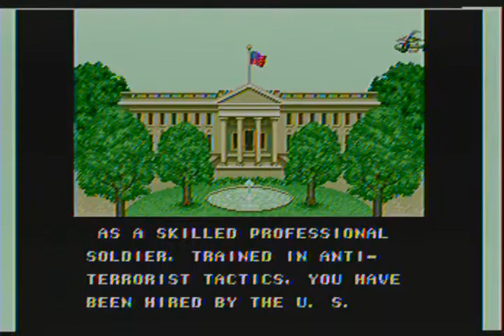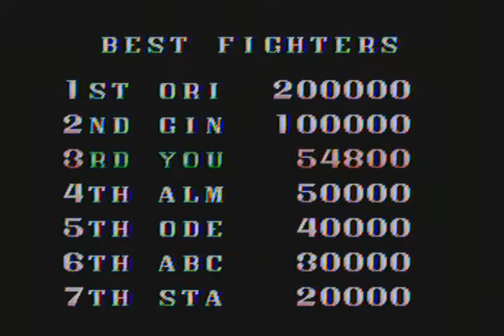Mercs (8 min) -- Sega Genesis -- Retro Video Games -- Retro Gaming -- Classic Video Games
Welcome to my retro and modern gaming channel. I hope you join me on my journey through video game history. I will try to post a new game every day. All gameplay is without commentary. The consoles I’ve included are: NES, SNES, Genesis, N64, XBOX 360, PS4, PS2, PS1, and GBA. I plan to add more as I go. Some games are reviewed and no game will be played completely. However, some games will be played more completely than others.